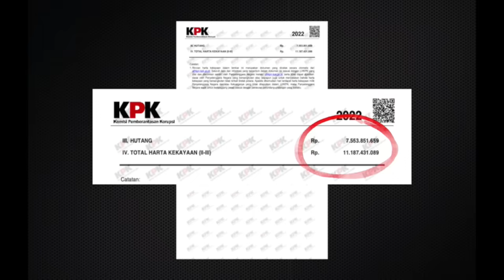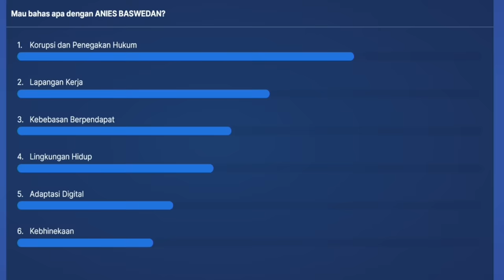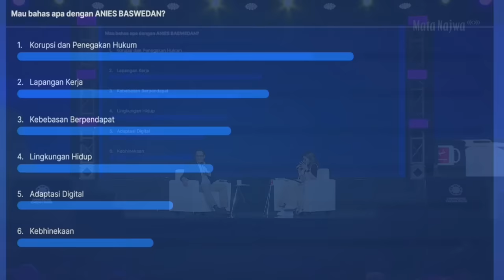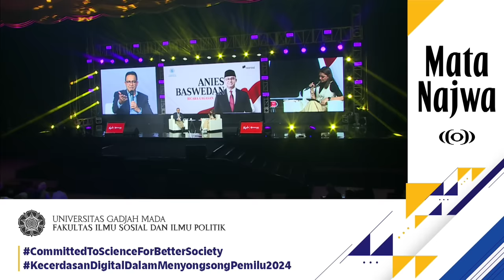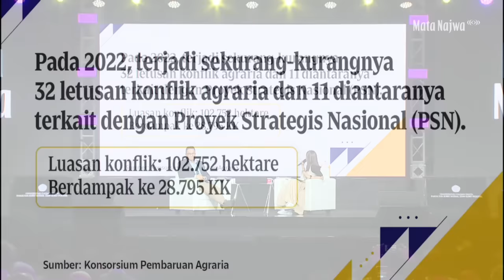Anies Baswedan Bicara Gagasan | Mata Najwa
UGM berkolaborasi dengan Narasi menghadirkan Anies Baswedan di Mata Najwa on Stage Yogyakarta.

Dalam acara ini, ketiga bacapres bergantian hadir di sesi berbeda untuk bicara gagasan, berdialog dengan civitas akademika, dan audiens Mata Najwa. Nonton juga sesi Ganjar Pranowo dan Prabowo Subianto di YouTube Najwa Shihab dan website Narasi.

Bank OCBC NISP sepenuhnya independen dan tidak terikat atau mendukung entitas politik apa pun. Bank OCBC NISP berkomitmen memberikan layanan keuangan yang adil, transparan, dan profesional kepada seluruh nasabah tanpa memihak atau mempengaruhi pandangan politik mereka.

(Narasi)